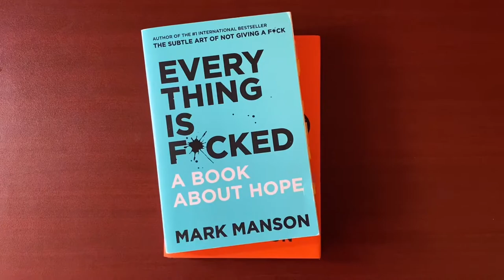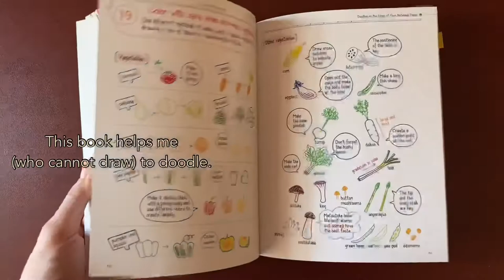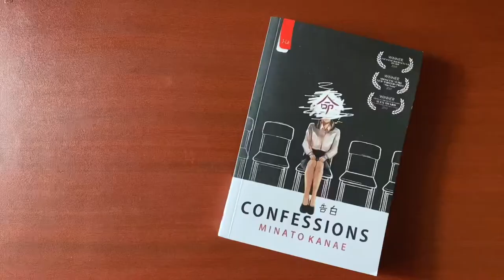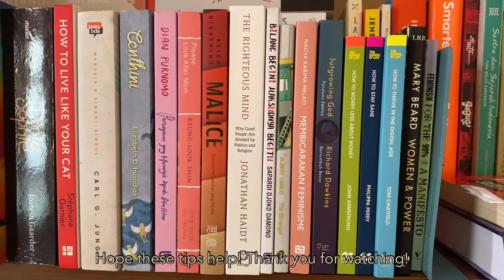How to Choose Your Next Read | Tips Memilih Buku yang Mau Dibaca Selanjutnya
How to find the next book to read? I gathered 7 tips that I constantly use in this video. Enjoy!